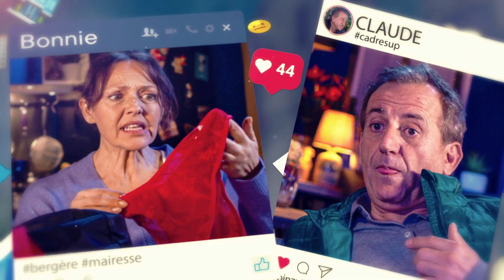PAESE - SAISON 3 - EPISODE 59